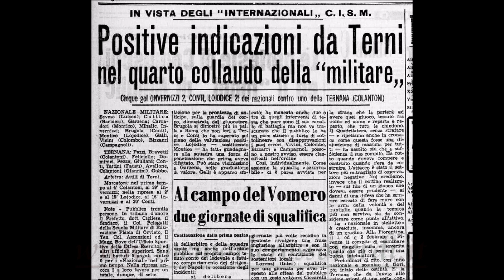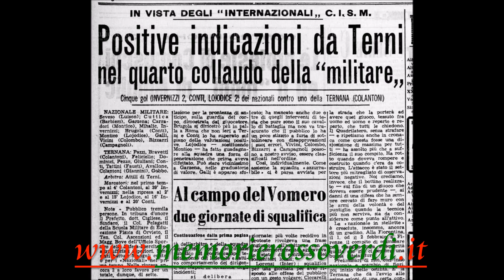1956-01-25. TERNANA-NAZIONALE MILITARE 1-5 (amichevole) (Alfredo De Sio),by BARCAROTTI MARCO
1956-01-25. TERNANA-NAZIONALE MILITARE 1-5 (amichevole)
Voglio pubblicamente ringraziare una persona che è stata di una gentilezza tale che mi ha lasciato stupefatto! Quanto vorrei che tutti i ternani che possono, facessero come lui! Sto parlando del Signor Alfredo De Sio che ha pensato di farmi avere questo filmato della Ternana addirittura del 1956! Il più vecchio filmato ritrovato fino ad ora, se si esclude un breve filmato di un derby del Santa Giuliana del 1951, realizzato all’epoca per conto del Sig. Corrado, allora Presidente della Ternana.
Come tanti di voi sapranno, da alcuni anni mi sono messo alla ricerca di materiale storico riguardante la nostra amata Ternana.
Non finirò mai di ringraziare questi ternani che con la loro generosità, senza nessun interesse se non quello di condividere tali gioielli, ci permettono di ricostruire la nostra Storia di tifosi delle Fere.
Se tutti facessero così, la memoria storica si amplierebbe!
Grazie ancora per il bel gesto! Grazie Terni!
FORZA FERE! FORZA TERNANA!